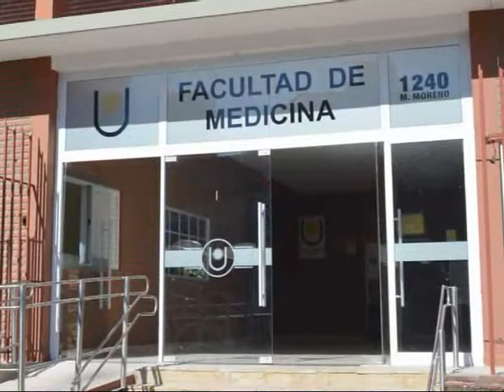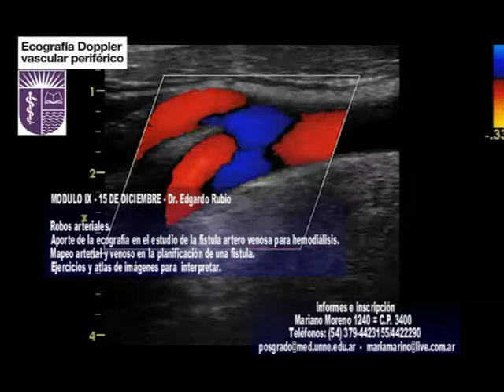Facultad de Medicina de la UNNE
Cursos de Posgrado . . .